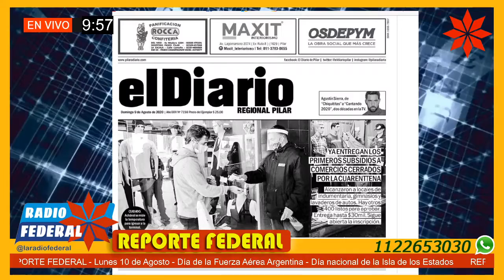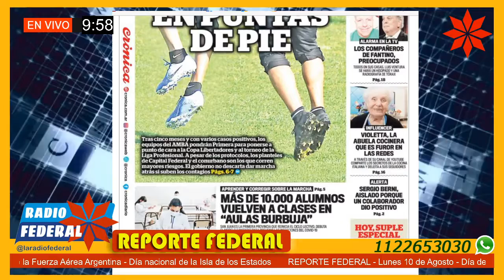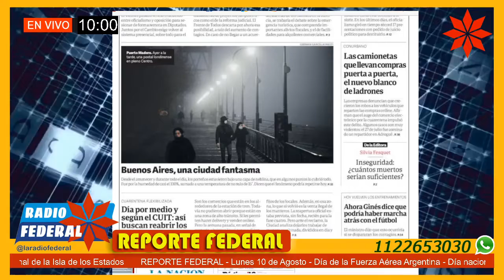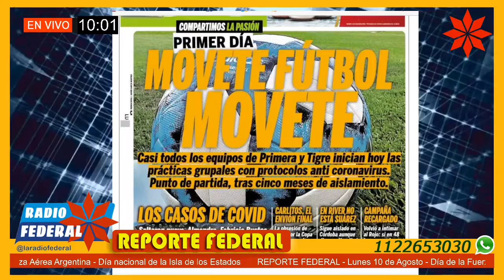Reporte Federal 10/08/20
Reporte Federal – Lunes 10 de agosto 2020